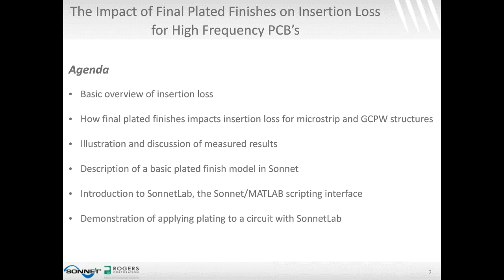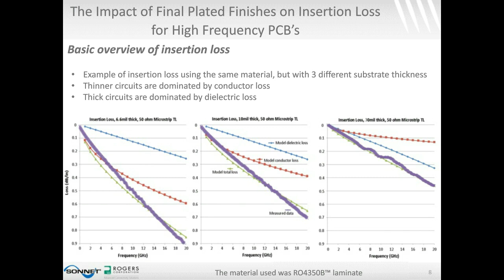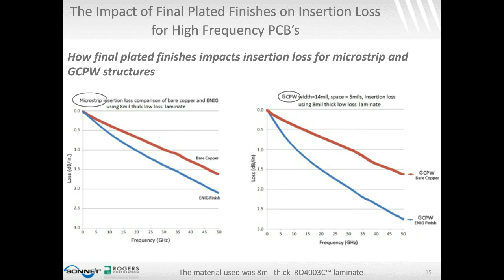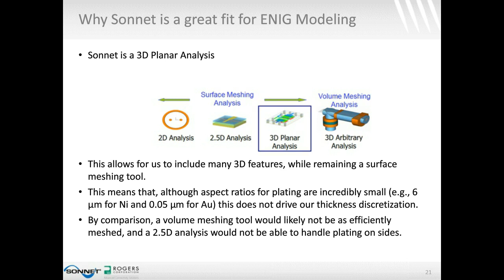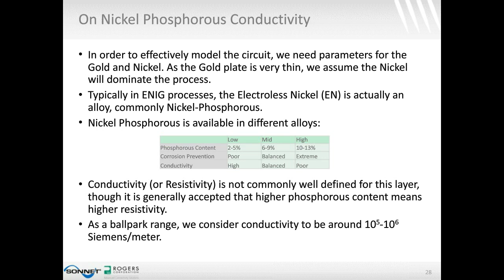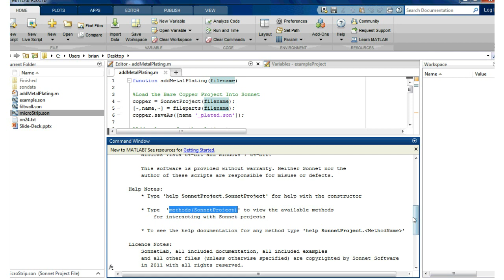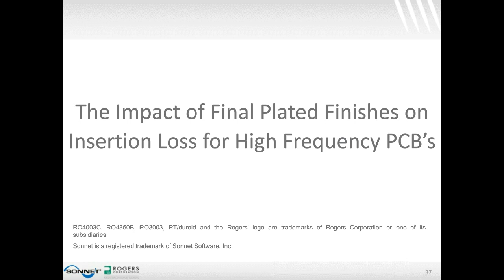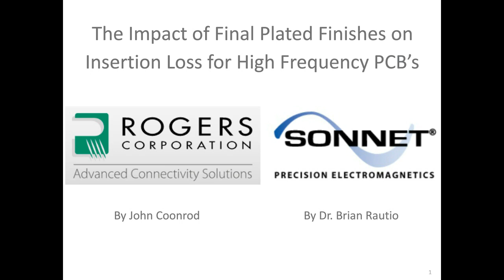The Impact of Final Plated Finishes on Insertion Loss for High Frequency PCB's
In this webinar, John Coonrod, Rogers ACS Technical Marketing Manager and Dr. Brian Rautio, Sonnet Software VP of Operations present how final plated finishes impact insertion loss for microstrip and GCPW structures.